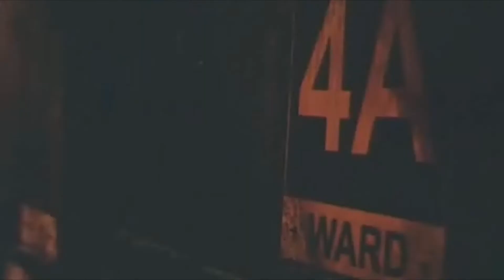The Rasmus (No Fear) - Silent Hill (The Movie)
A music video featuring clips from the movie "Silent Hill" starring Radha Mitchell. It uses music by "The Rasmus" with the track "No Fear".

***ATTENTION!!!***

If you feel I have violated any copyrights when it comes to the music, feel free to add any kind of Ad or link to iTunes on the video in question. The only reason I haven't done it myself is because I don't know HOW! xD

If you do know HOW: LET ME KNOW BY MESSAGING US ON OUR MAIN CHANNEL (LINK FOUND ON THE CHANNEL TO THIS VIDEO)!!

***ATTENTION!!!***

IMPORTANT NOTE: I DO NOT ANSWER ANY MESSAGES SENT TO THIS CHANNEL, IF YOU WANT TO CONTACT US GO TO OUR MAIN CHANNEL (LINK CAN BE FOUND ON THE CHANNEL TO THIS VIDEO)!!